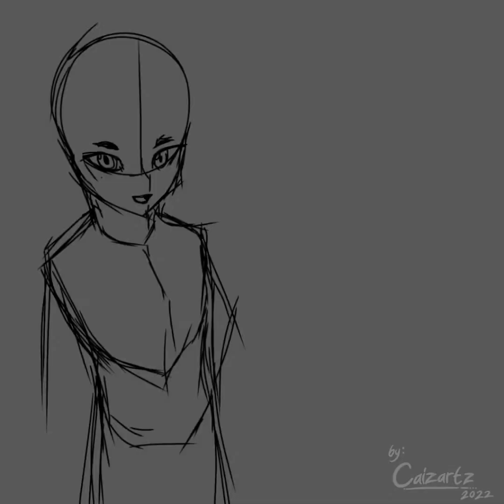[SpeedPaint] Try Our Trick To Know It `Oc •Ibis Paint X•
Hi!✨
Nice to meet you Again y'all ! :D

Ada Badboy 🗿

`Try Our Trick To Know It`

Oc ✨
Jackal Ama Naga :v 👌
Anyway Ada yang mau tau namanya?
Silahkeun koment👇

Coba Art Style Baru, Maaf Males Shading Tapi Ya sudah Lah gw Lelahh...😪

Apaan itu GaJelas Banget Oncom🗿🤏

Mah Bois no. 11 - 16 :u
Just Try Some Quick Drawing & Berakhir Fatal Karena Gtw Ngelag sendiri Cuz I hatte it

Art by meh
PLISS LAH JANGAN COPY TAU SUSAH BANGED WM ITU WOIYYY

Tau Akh Penyimpanan hp Nya kacian 😭
Cuz...

Keep Spirit Guy's!!!🤍✨

Oki cukup :)
Capveck :v
Baii~🤍✨
Sayonara!!